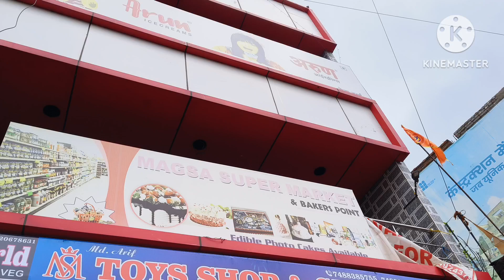MstgCorner!Ms toys shop & gift corner!! MS TOYS SHOP OR GIFT CORNER !! My first blog!! first vlog!!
Hello friends welcome to MS TOYS SHOP & GIFT CORNER
mera shop pachamba Dist- Giridih Jharkhand mei hai jahan apko battery operated bike cars ,jeeps ,cycle or v apke bacho k liye birthday gift or educational things  or toys wgera available hai sath hi apko yahan birthday , anniversary wedding gift and for life style make macho sunglasess wallets belts watch jo ki best quality mei available hai !!!